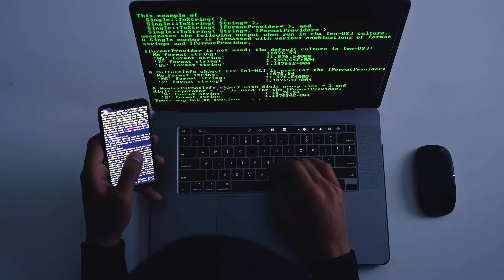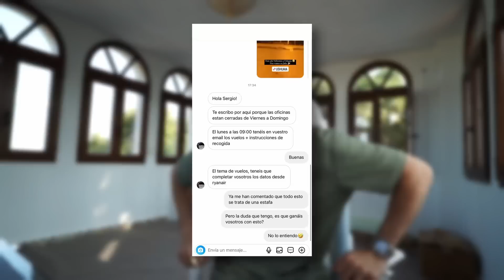ME HAN ESTAFADO DE ESTA MANERA (Cientos de Influencers han caído en esto)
Hoy os traigo un vídeo en el que os enseño una estafa en la que han caído cientos de influencers